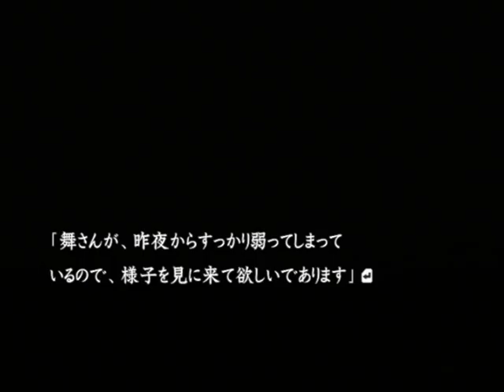【PS2】流行り神２ 警視庁怪異事件ファイル【ファミ通殿堂入りソフト】初見プレイ Part４１ カブトムシの電池 【スタートオンゲームズ】【スタゲー】【JAPAGE】